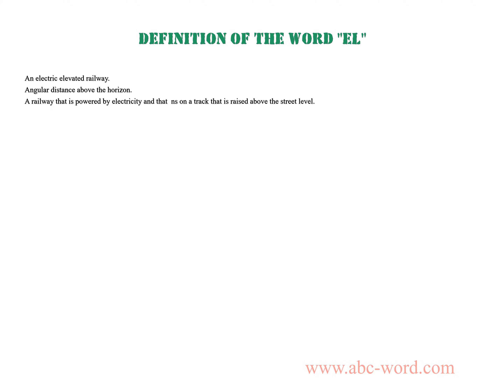Definition of the word "El"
you will find full information about this word "el".
From the video you will learn the definition for the word el. The lexical meaning of the word el. What does the word el mean? And much, much more...